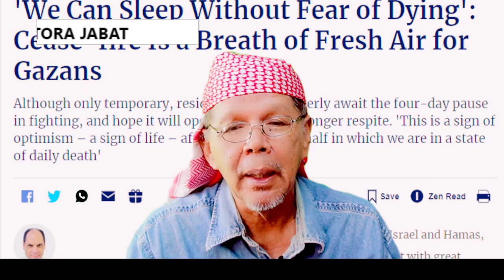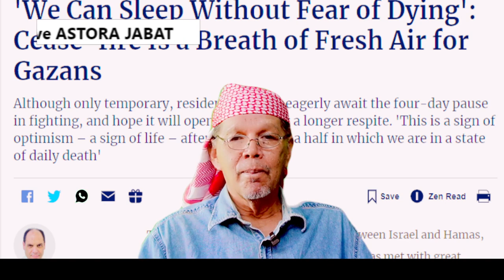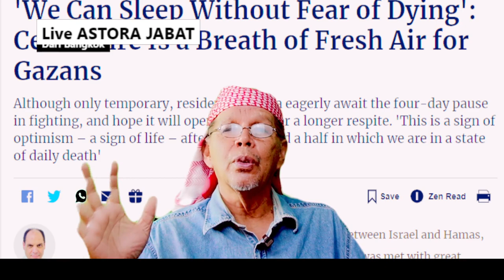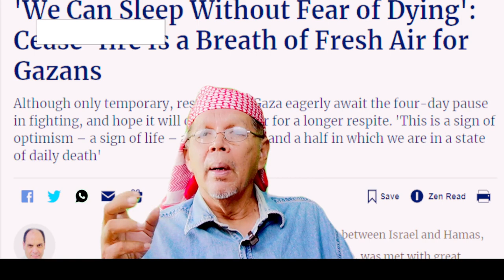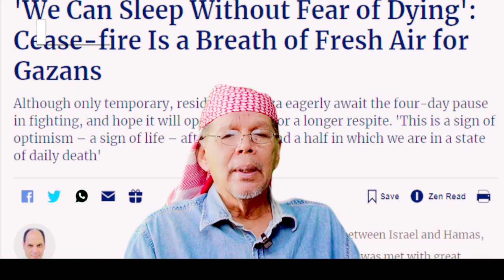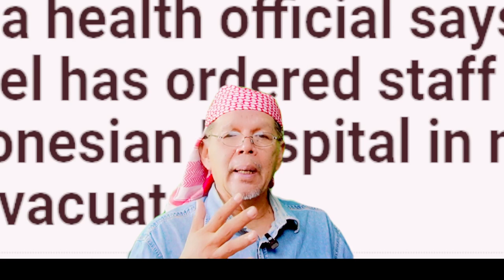Gencatan senjata kemanusiaan hari ini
Gencatan senjata kemanusiaan 4 hari bermula 7.00 waktu Israel/12.00 waktu Thailand/13.00 waku Malaysia.  13 tawanan di tangan Hamas dan 39 orang Palestin dalam penjara Israel akan dibebaskan pada pukul 16.00/21.00 waktu Thailand/22.00 waktu Malaysia